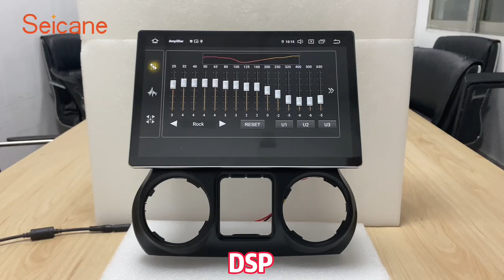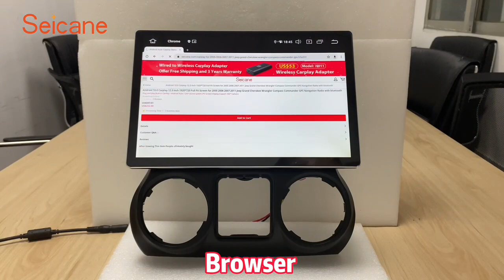13 Inch Bigger and Clearer 2k Car Radio for JEEP Wrangler 2011 2012 2013 2014 2015 2016 2017|Seicane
As you can see, our new product has 13 inch bigger and clearer 2k screen, offering a larger and more immersive viewing experience. It allows you to easily navigate through menus, maps, and entertainment options without taking your eyes off the road for too long.

The screen's high resolution also ensures that images and videos are displayed in crystal clear detail. And this product has split screen display function, enables you to multitask while driving, such as listening to music while navigating through traffic.

The built-in wireless CarPlay Android Auto feature allows you to seamlessly integrate smartphones with the car's audio and entertainment system.
We keep trying to create innovations that are revolutionizing the driving experience. To provide drivers with a safer, more convenient, and more enjoyable way to drive.